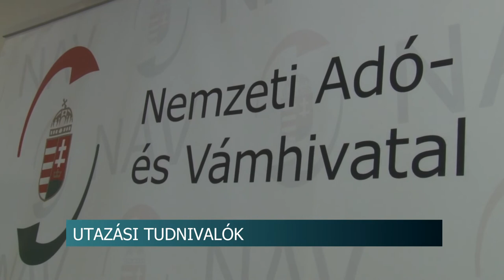Utazási tudnivalók - nem mindegy hogy EU-n kívül, vagy azon belül nyaralunk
Utazási tudnivalókra hívta fel a figyelmet a szóvivő - nem mindegy hogy EU-n kívül, vagy azon belül nyaralunk

Miből és mennyit lehet kivinni, vagy hazahozni a külföldi nyaraláskor. Mire kell odafigyelni, ha az európai unión kívülre megyünk nyaralni. Ezekre a kérdésekre adott választ stábunknak Mózsik Szilvia, a NAV tolna megyei sajtóreferense. Kiemelte, az sem jó, ha túl sok pénz vagy érték van a nyaralónál.